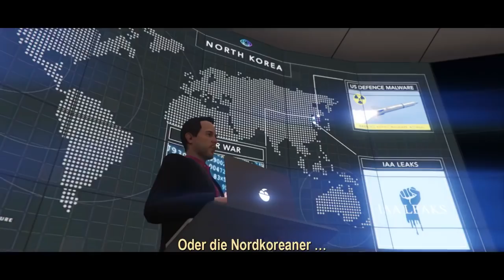Neues DLC !!! The Doomsday Heist – Offizieller Trailer Deutsch/German NHW HD GTA 5 Online 1.42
Neues DLC !!! The Doomsday Heist – Offizieller Trailer Deutsch/German NHW HD GTA 5 Online 1.42 am 12.12.17 Verfügbar :D

⬇️🔥🔥Social Media🔥🔥⬇️
PSN: nasenhaarwombat
✔️ Working / Funktioniert ✔️